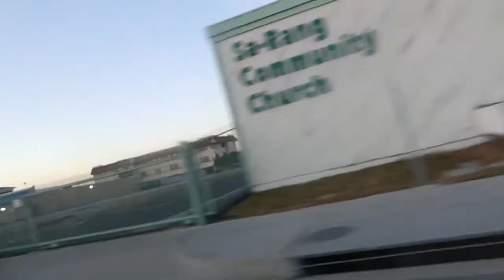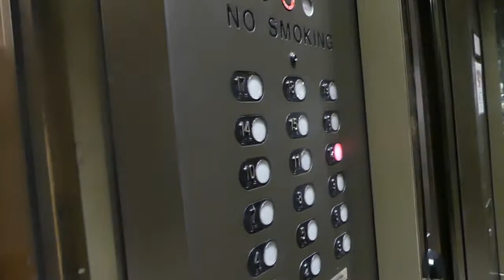TRIP TO SAN FRANCISCO.🇺🇸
Me and my family went for a short trip to san francisco for the first time. lots of places we stopped by and restaurants that we tried.

- DJI Mavic Mini

Hello There!
TRAVEL✈🌎, LIFESTYLE and FOOD🍽 VLOGER & Gamer
I am Bayani and i am a new Vlogger who is looking for new experiences and looking for new adventure and trying foods from different places.